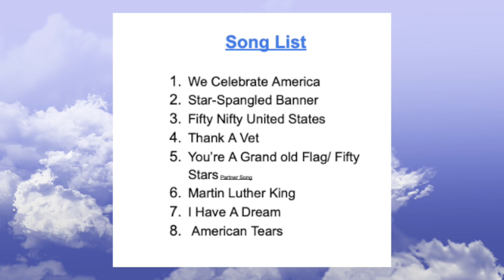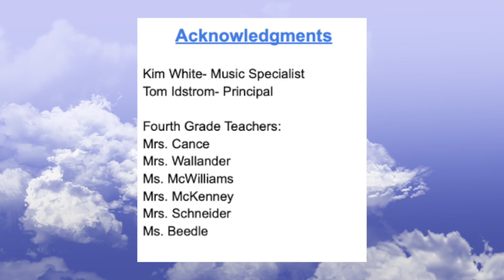Rosemount Elementary Fourth Grade Music Show 2023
Kim White, Music Specialist
Tom Idstrom, RE Principal